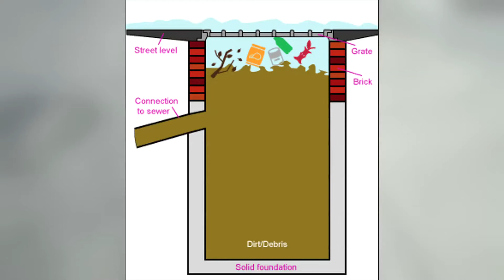Newark DIG: Doing Infrastructure Green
To address the issue of potential flooding in Newark during heavy rains resulting in water runoff, this video captures the sustainability efforts of Newark DIG to educate the city’s residents on better green infrastructure and stormwater management. Newark DIG is a coalition of 14 civic, academic, and service organizations, and the video, Newark DIG: Doing Infrastructure Green, interviews some of its representatives to learn about Newark’s sustainable approach to improving the environment, water supply, and drinking water quality for its citizens and diminishing the threat of flooding.

Watch the video to see how Newark is doing infrastructure green by recycling, using rain barrels, growing rain gardens, planting trees, and adopting catch basins.